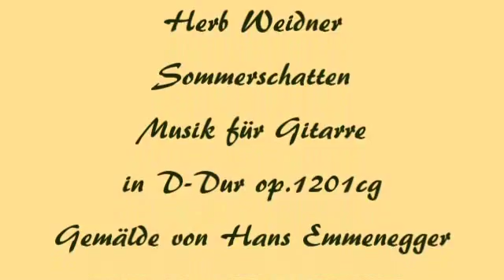Herb Weidner Shadows of Summer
The Shadows of Summer. Music for Guitar in D-Major op.1201cg. Painting by Hans Emmegger